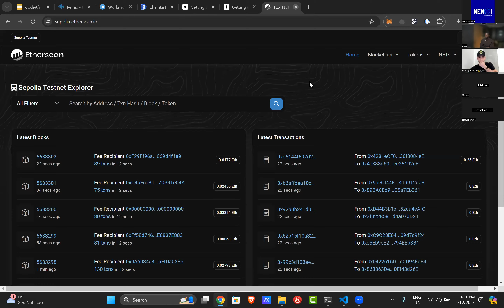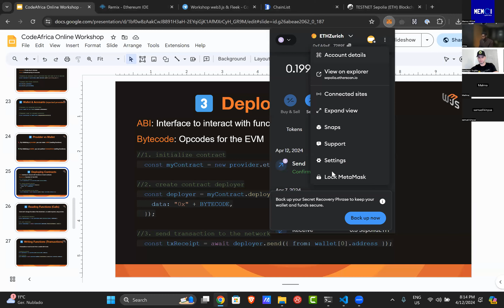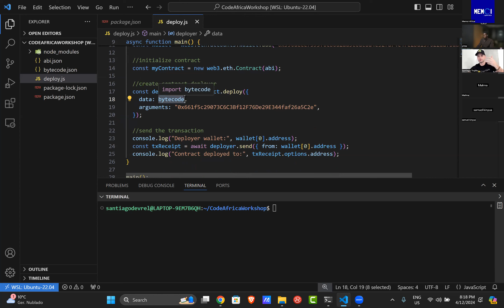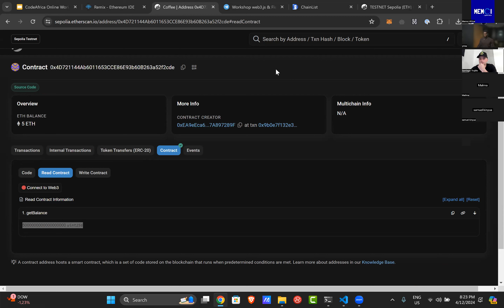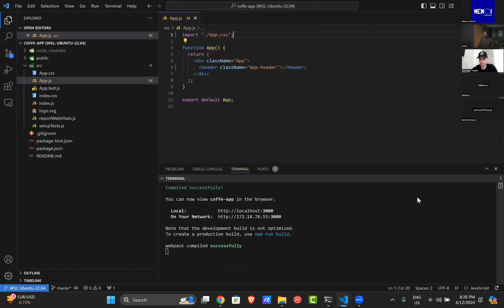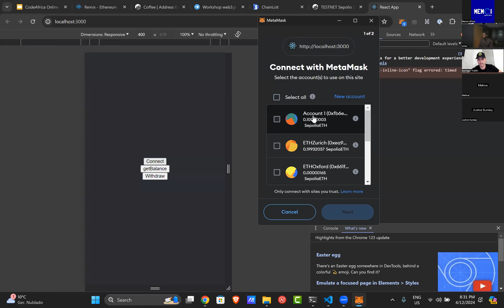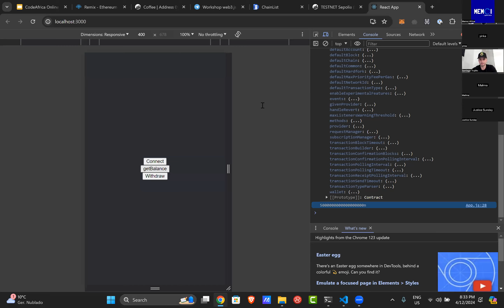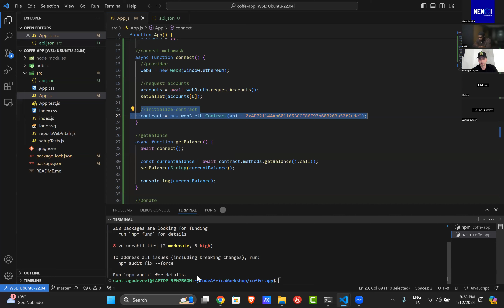CODE AFRICA PRE EVENT SERIES 2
GETTING STARTED ON BLOCKCHAIN WITH WEB3.JS, NEXTJS, SOLIDITY AND DEPLOY ON FLEEK.